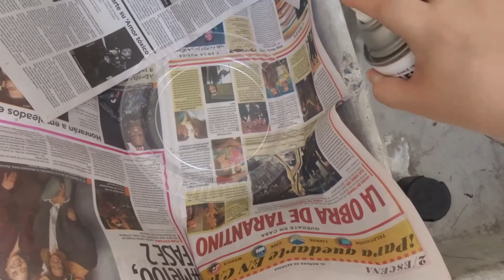ESPECIERO MOVIL con DESECHABLES fácil de realizar / DIY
Mis amores les deseo un muy feliz y maravilloso año 2021 y para comenzar el año hoy les muestro como realizar un especiero móvil muy fácil utilizando desechables y canicas, espero les guste, les mando muchos besos y abrazos DLB

GRUPO EN FACEBOOK “DIETA CRASH el reto “si se puede”

GRUPO DE FACEBOOK “SALUD Y BELLEZA CON NAN JIMENEZ”